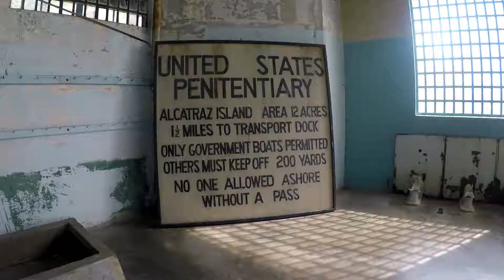One Day in San Francisco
During our 2 week california road trip we had a little over 24 hours in San Fran! A short video of what to do in San Francisco in one day; Alcatraz Island, Fishermans Wharf, Pier 39, Cycle over Golden Gate Bridge, Cable Car, Lombard Street and The Cheesecake Factory on Union Square! Things to do in San Francisco